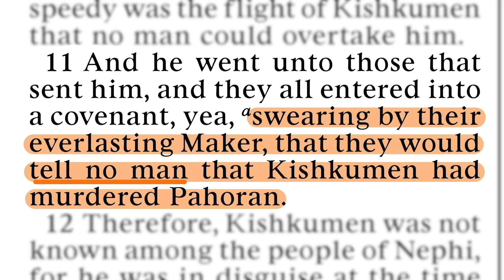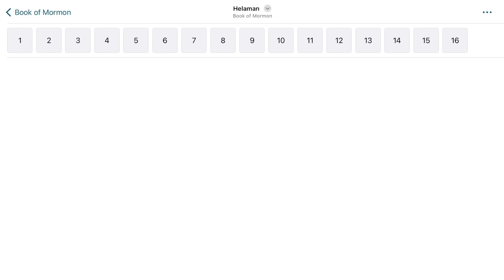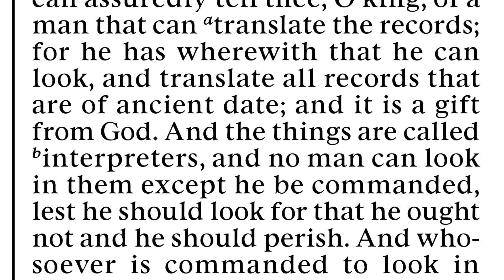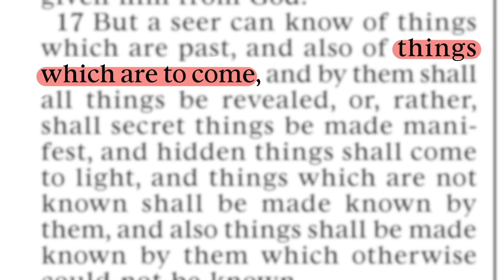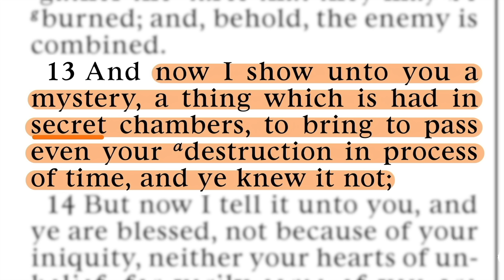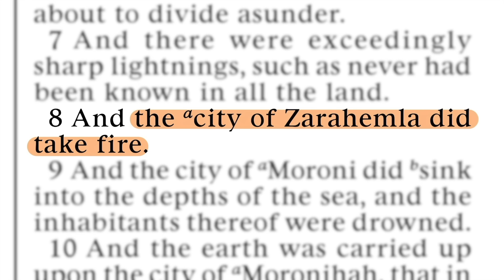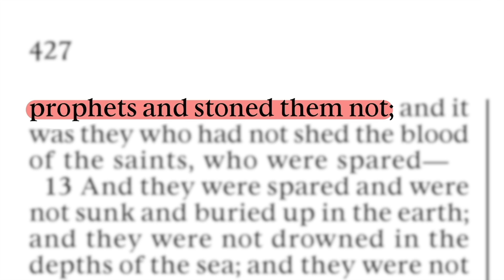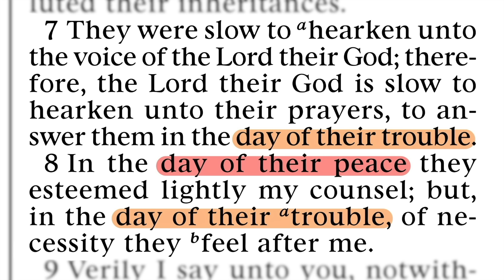Bryce on How to Combat an Enemy Who Operates in Secret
After Kishkumen killed the chief judge, he swore his accomplices to secrecy. Yet they “did mingle themselves among the people (Helaman 1:12). How do we combat an enemy that operates in secret? Mormon answers that question in a dramatic way in the book of Helaman.